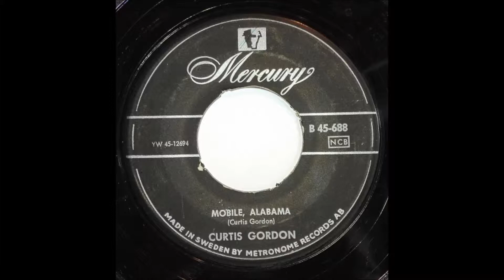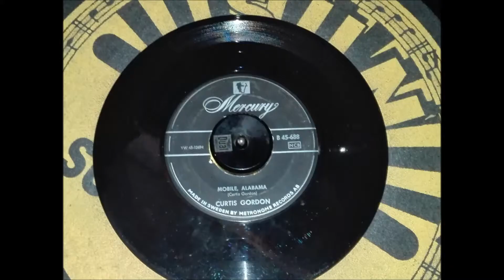CURTIS GORDON "Mobile Alabama" SW - MERCURY 1956 Rockabilly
Swedish MERCURY  B-45 688  / 1956
Rockabilly